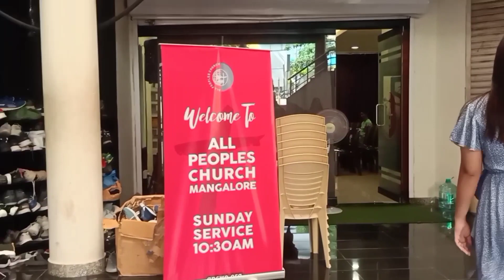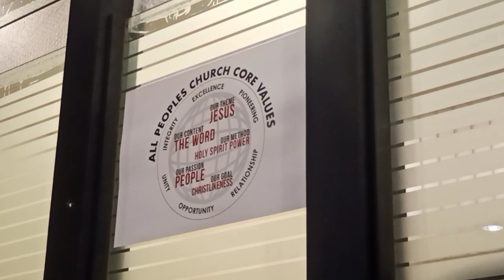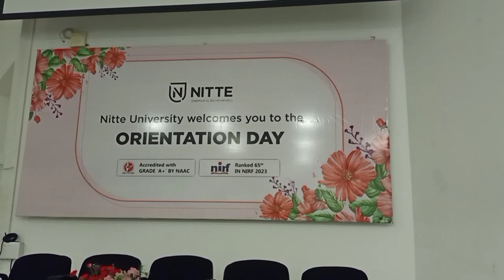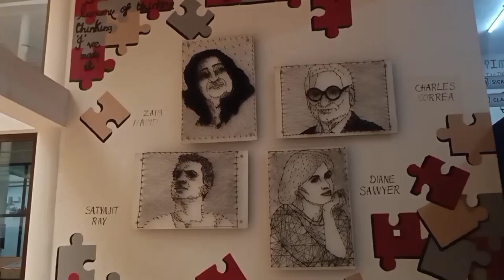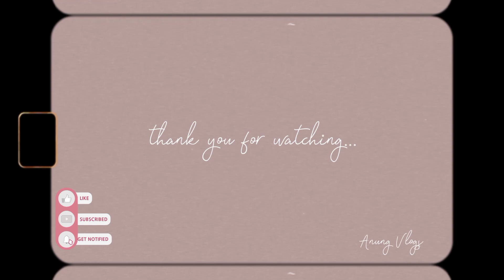Vlog|Naga girl going to church in Mangalore Karnataka💒|nursing college orientation day|NUINS|NITTE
Hi everyone welcome back to another video🤍
thank you so much supporting and staying till now !
Music 🎶: ♪ Travel (Prod. by Lukrembo)